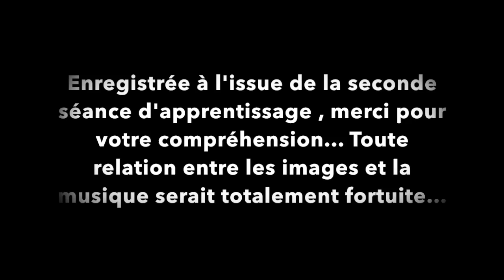7 mois de travail 2